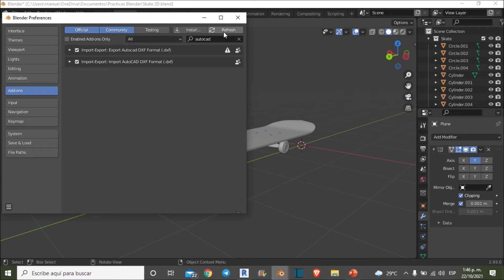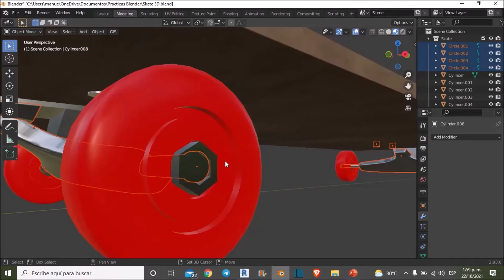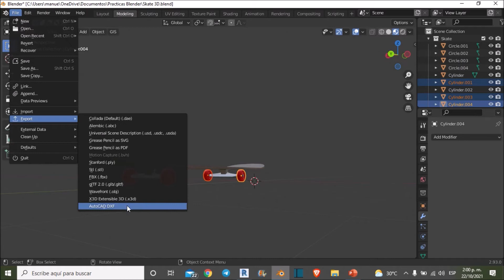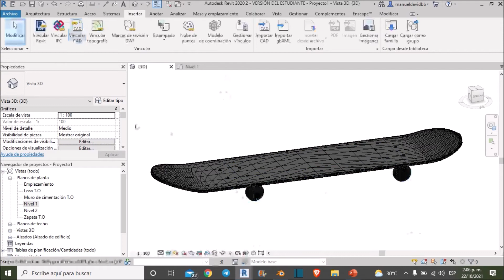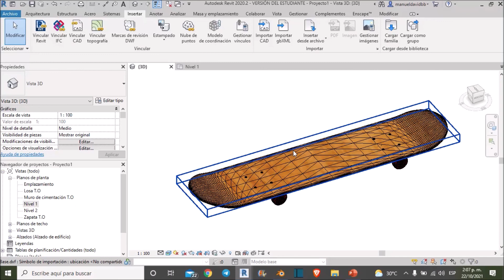Exportar archivos de Blender a Revit (Blender to Revit) / Blender tutorial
En este video les enseñare como pueden exportar sus archivos de Blender a Revit de una forma fácil, el procedimiento es extenso dependiendo de las piezas del modelo.